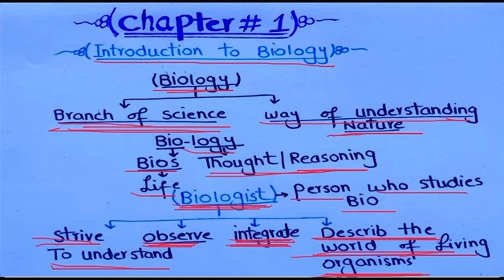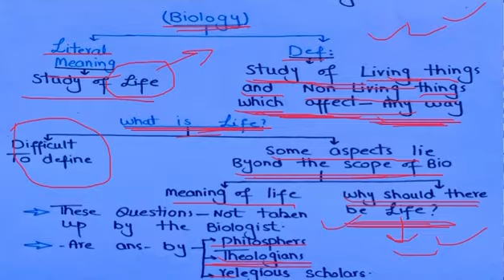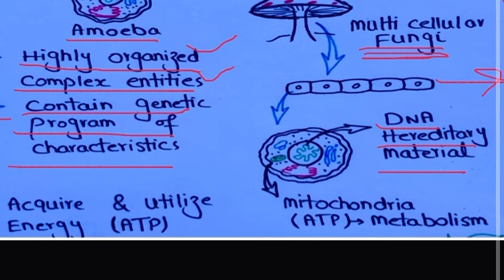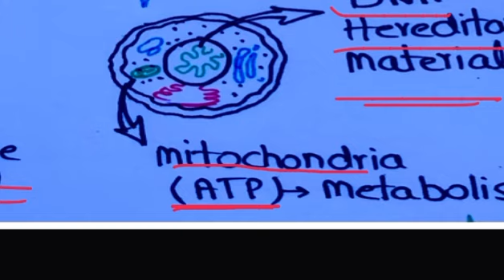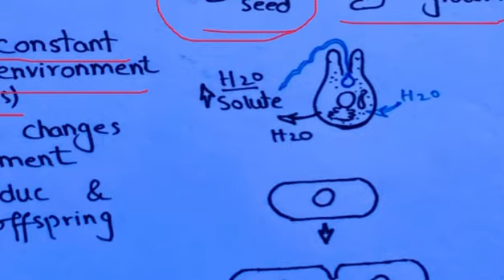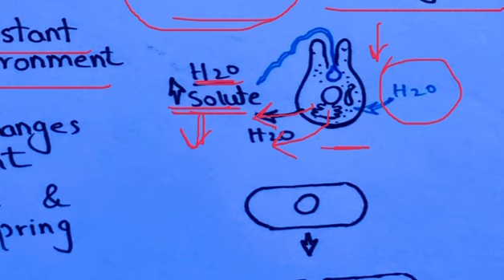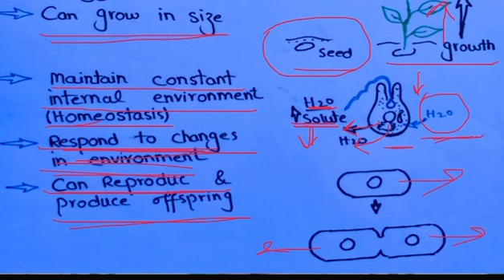Lecture 1 Fsc Biology Part I#Chapter 1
Introduction to Biology Fsc Biology Part I